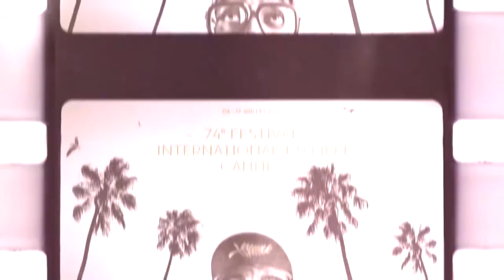Women In Motion Talk - Yamina Benguigui - KERING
We had the chance to welcome the amazing author, film director, documentary maker and film producer Yamina Benguigui to our Women In Motion talk in Cannes Film Festival.

Women In Motion is an initiative which aims to raise awareness on the representation of women both on and off screen.